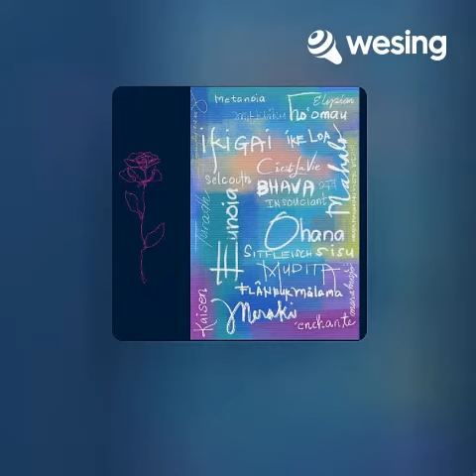A Kamu Duet Cover: Request with Jeffy of Sun & Moon